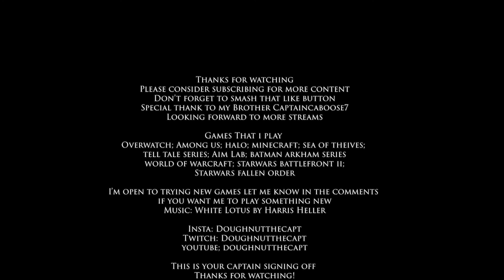Halo Reach Nightfall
Halo Reach Play Through, Nightfall, With Captain Caboose.

SPECIAL THANKS TO MY BROTHER CAPTAINCABOOSE7 FOR JOINING
LOOKING FORWARD TO MORE STREAMS
OVERWATCH; HALO; AMONG US; MINECRAFT; SEA OF THEIVES; TELL TALE SERIES; BATMAN ARKHAM SERIES; WORLD OF WARCRAFT; LEAGUE OF LEGENDS; ANTI CHAMBER; ASTRONEER; STARWARS BATTLEFRONT; STARWARS FALLEN ORDER; FORTNITE; HEARTHSTONE; DAY Z; ASSASSINS CREED.

Webcam: Brio 4k
Mic: Hyper X QuadCast
Monitor: Sceptre P30
Monitor: Samsung TV
Keyboard: Razer Black Widow Elite
Mouse: Razer Naga Hex V2

Ring Light Neewer NW-831